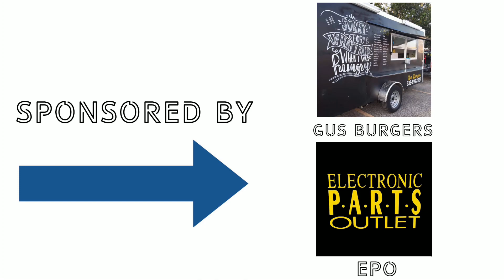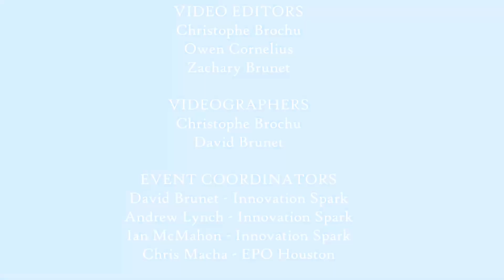150g division; Disco Ramp VS Root Mean Squared; September Scuffle 2022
150g Division of September Scuffle 2022.
Fairyweights: Round 2 - Match 2.
Robots in the fight:
1.) Disco Ramp
2.) Root Mean Squared